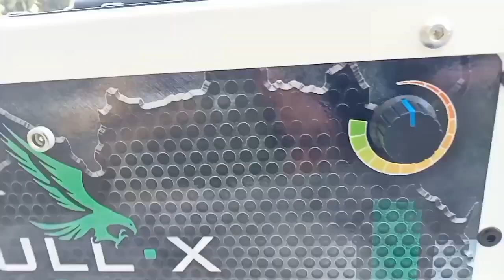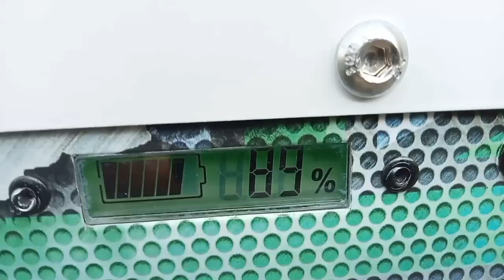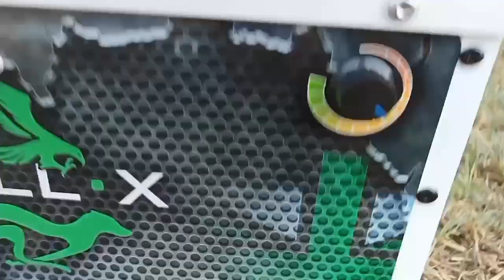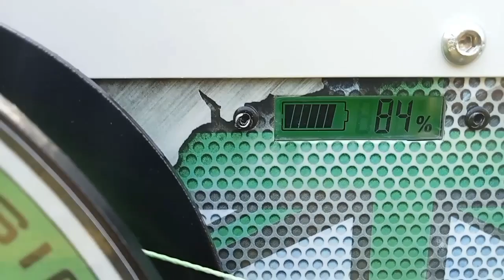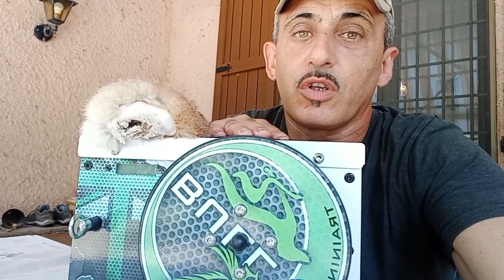Bull x Unboxing, proviamo insieme la bull x 24 volt@bull-xtv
Unboxing, proviamo insieme la Bull x 24 volt, vediamola nei dettagli le caratteristiche di questa macchina